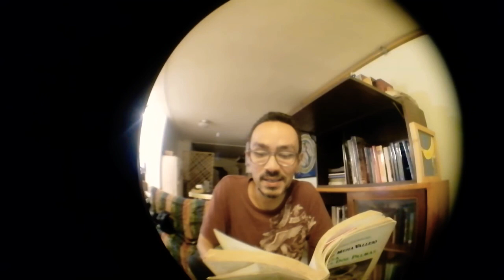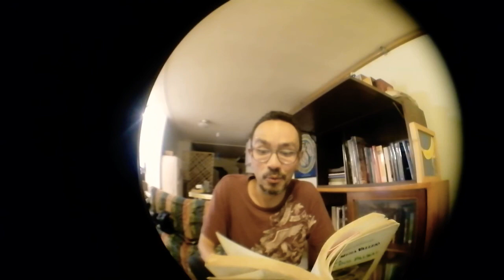Día No 147 La casa de las dos Palmas (Fragmento) Manuel Mejía Vallejo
"La Casa de las dos Palmas, de Manuel Mejía Vallejo, relata los años maduros de
un descendiente de colonizadores y fundadores que decide reconstruirla en un acto
que significa también la reconstrucción de la historia de la familia Herreros y la
de su pueblo Balandú, fundado por su padre y por su abuelo. Con esta familia, se
recorre un tramo de la historia de Antioquia correspondiente a fines del siglo xix
y comienzos del xx, años de guerras civiles y enfrentamientos entre los liberales y
los conservadores; años, también, de la avanzada antioqueña que coloniza tierras
hacia el suroccidente de Colombia. Balandú, es el lugar ficticio donde ocurren los
acontecimientos, construido con referentes de los municipios Jericó, de donde es
oriundo el autor, y Jardín, donde pasó su adolescencia y juventud, situados ambos
al suroccidente de Antioquia y limítrofes entre sí" en Restrepo, A. D. L. (2011). Un lugar para otear el mundo: La Casa de las dos Palmas del novelista colombiano Manuel Mejía Vallejo. Boletín de Antropología Universidad de Antioquia, 25(42), 175-202.